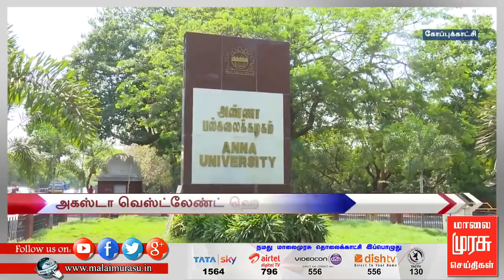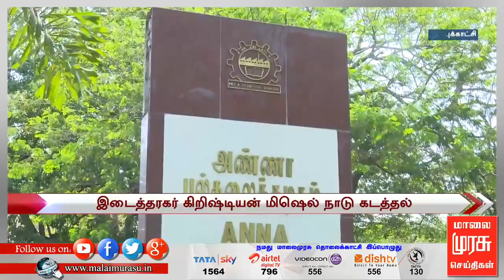7 மணி செய்திகள் | 7 am news | malaimurasu 08/12/2018